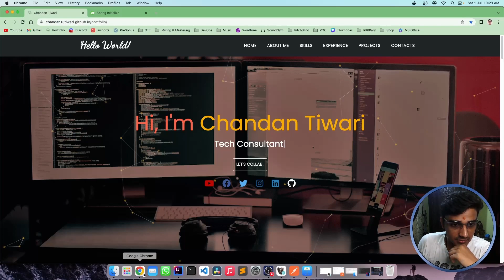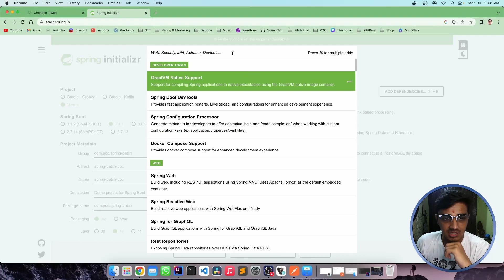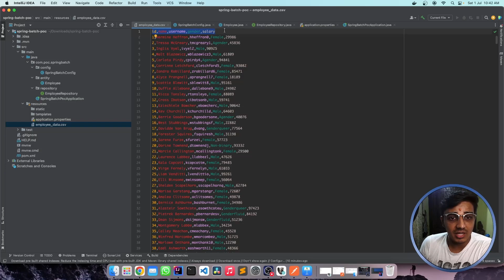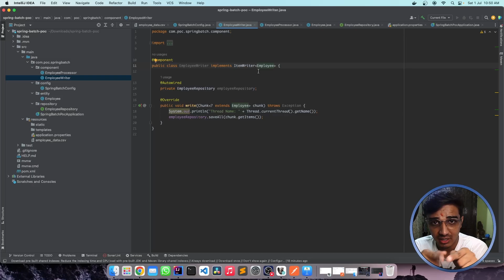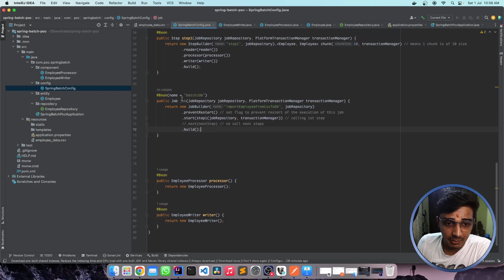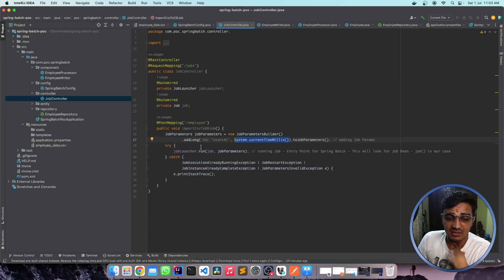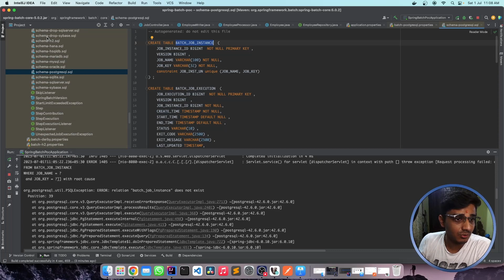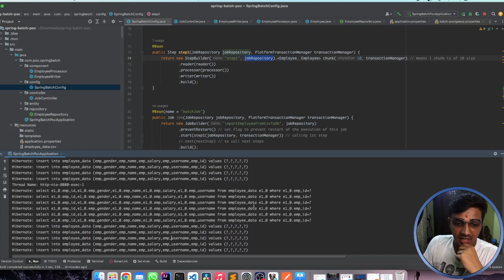Implementation of Spring Batch in detail | Batch Framework | What is Batch Processing? | HINDI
POC - Implementation of Spring Batch with a Simple Example | Batch Framework | What is Batch Processing?

Spring Batch - Spring Batch is an open source framework for batch processing. It is a lightweight, comprehensive solution designed to enable the development of robust batch applications, which are often found in modern enterprise systems. Spring Batch builds upon the POJO-based development approach of the Spring Framework.

In this video, you will see How to implement Spring Batch Framework with a simple example STEP-BY-STEP.

- Spring Batch implementation
- Issues faced while implementing Spring Batch
- Fixed all real time errors and exceptions
- Understand the working of Spring Batch